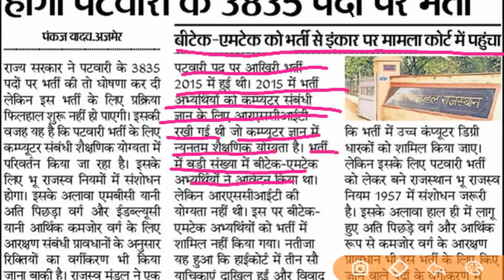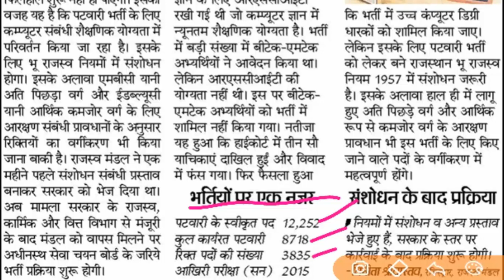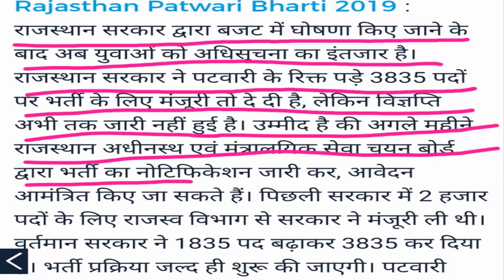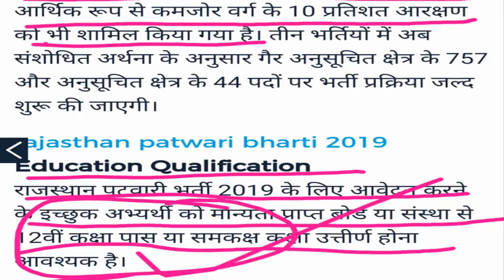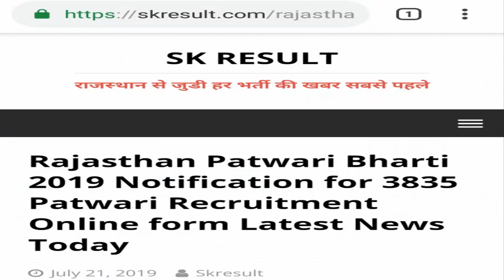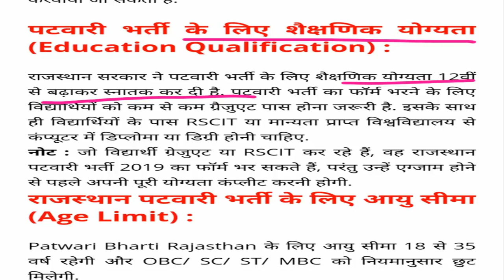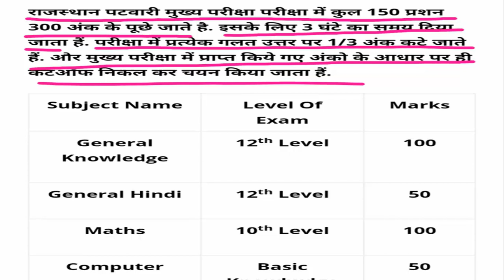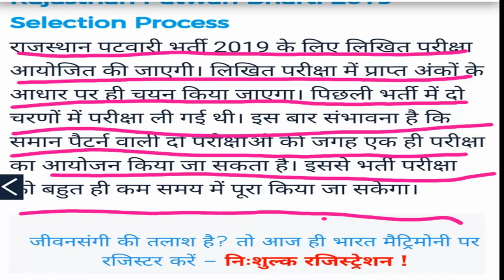Rajasthan Patwari Bharti 2019 Notification for 3835 Vacancy// Rajasthan RSMSSB Patwari Syllabus 2019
RSMSSB Patwari Bharti Latest News,
Patwari Bharti 2019 Notification date,
Rajasthan Patwari Bharti 2019 kab hogi,
RSMSSB 3835 Patwari Recruitment 2019,
Patwari Bharti 2019 RSMSSB,
RSMSSB Patwari Recruitment 2019,
Patwari Recruitment 2019 rajasthan,
Patwari Bharti 2019 Syllabus,
Rajasthan Police Bharti 2019,
Rajasthan Helper 2 Result 2019,

For RPSC 1st & 2nd Grade Teacher, SI, All RPSC Update Whatsapp Group

RSMSSB Anganwadi Supervisor Result 2019/ Lab Assistant Agriculture Supervisor Suchna Sahayak Result 2019 :

Rajasthan helper 2 result,
RSMSSB Result 2019,
RSMSSB Anganwadi Supervisor Result 2019,
Anganwadi worker result 2019 Rajasthan,

प्रयोगशाला सहायक, महिला सुपरवाइजर, कृषि पर्यवेक्षक, महिला आंगनवाड़ी पर्यवेक्षक, सूचना सहायक, हॉस्टल सुप्रिडेंट, कंप्यूटर भर्ती
खुशखबरी राजस्थान कर्मचारी चयन बोर्ड ने जारी किया विभिन्न भर्तियों का परिणाम
प्रयोगशाला सहायक Lab Assistant Result

महिला पर्यवेक्षक Women Supervisor

RSSB Lab assistant Exam Official result cut off
women supervisor
aanganwadi supervisor result
agriculture supervisor vacancy result
RSMSSB Informatics assistant IA result declared

RSMSSB 2018
RPSC 2018
RPSC JOBS
RPSC VACANCIES